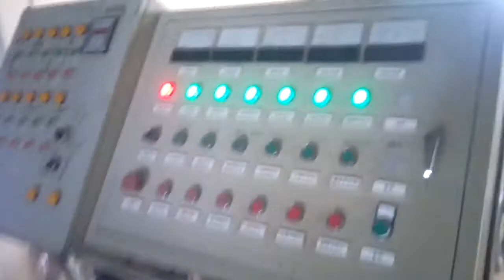NGC Auto Bricks ltd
N G C Production lien auto bricks sector bd